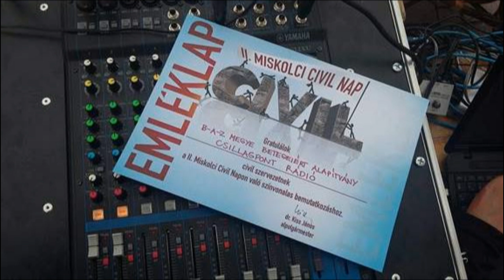2. Miskolci Civil Nap - Tapolcaiak Kulturális Egyesülete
2. Miskolci Civil Nap - Tapolcaiak Kulturális Egyesülete